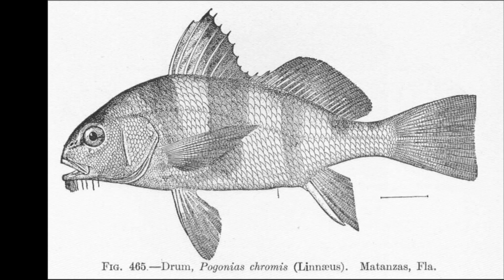Fact: The Black Drum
Quick facts about this game fish that can make drumming sounds! The black drum (Pogonias cromis). Black drum facts!

*All footage was filmed by Deep Marine Scenes